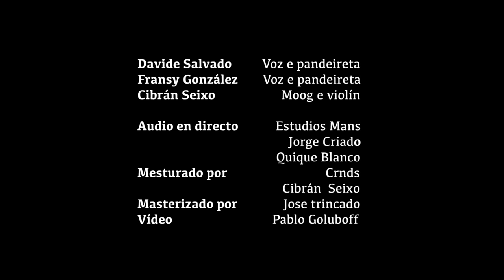Fransy González, Davide Salvado e Cibrán Seixo | Xota de Negreira de Vilamaior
Gravación da "Xota de Negreira de Vilamaior" en Estudios Mans.